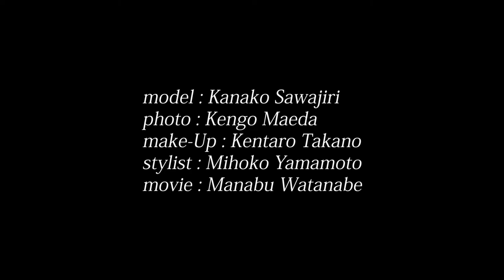What you feel is free ~reasons for no mask~ Full size version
What you feel is free ~reasons for no mask~

model :Kanako Sawajiri
photo :Kengo Maeda
make-Up :Kentaro Takano
stylist :Mihoko Yamamoto
movie :Manabu Watanabe

2020